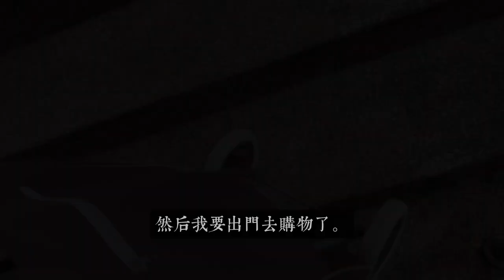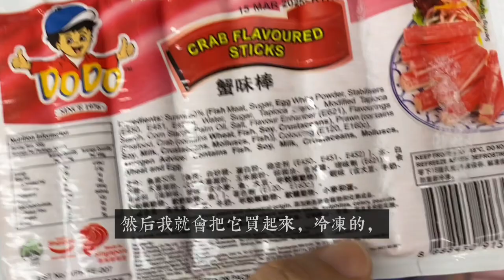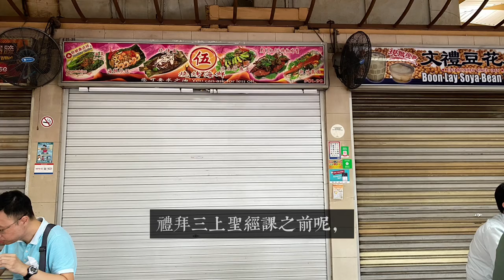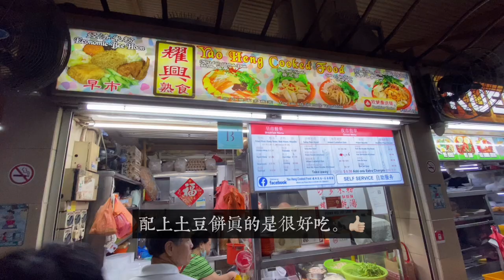星國的經濟超市、自製蘿蔔糕三吃。Economic supermarket in SG; Self-made radish cake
Nov. 2023